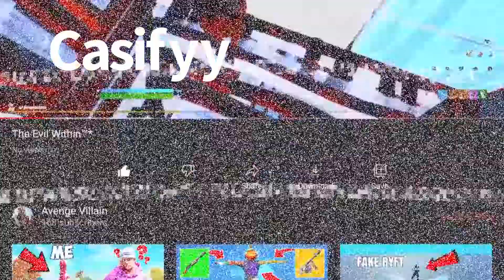Goodbye Avenge Villain Welcome Casifyy (same person)